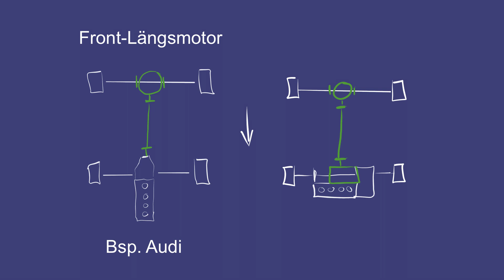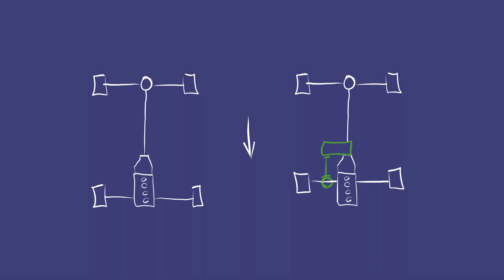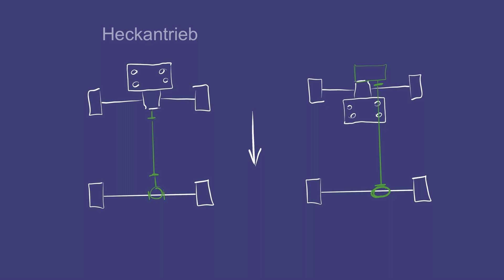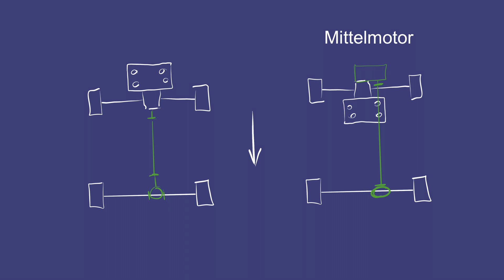Fahrdynamik Basics 8 - Antriebsarten, Allrad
Dieses Video ergänzt die letzte Folge „Antriebsarten“ und es wird erklärt, wie für die jeweiligen Antriebssysteme ein Allradantrieb technisch umgesetzt werden kann.

00:00 Intro
01:24 Frontantrieb mit Allrad
02:34 Hinterradantrieb mit Allrad
03:40 Heckantrieb mit Allrad